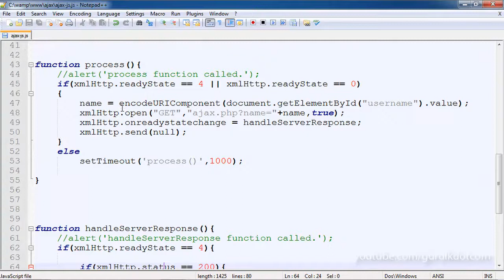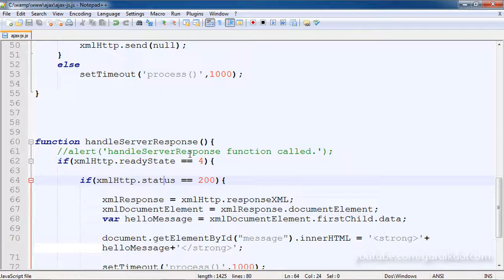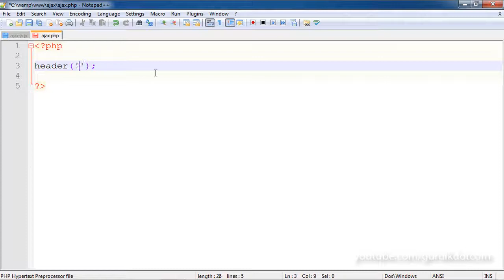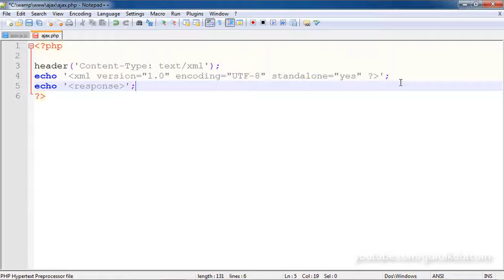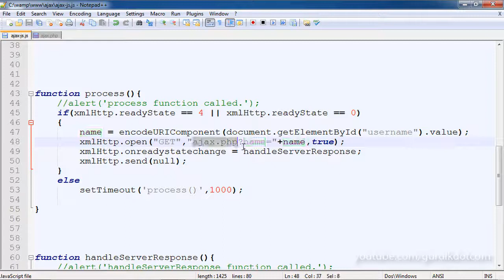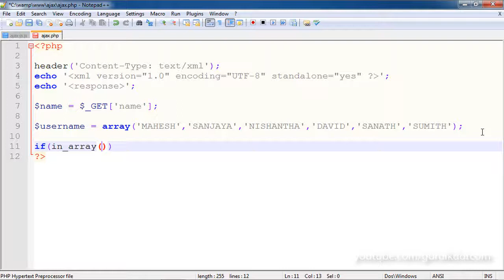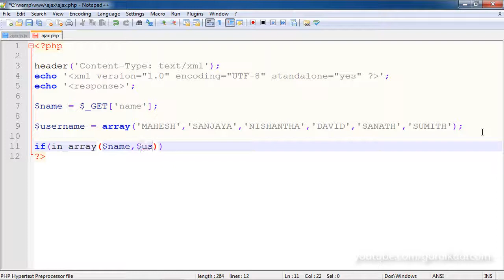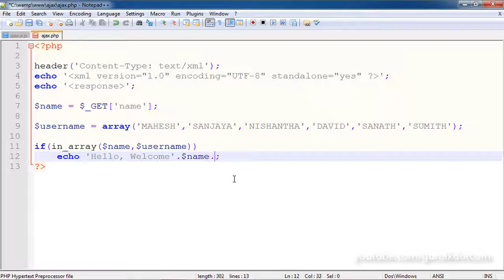Create the PHP File for AJAX Application - Part 1/2 (Sinhala/සිංහල)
Learn PHP, JavaScript and AJAX in Sinhala.